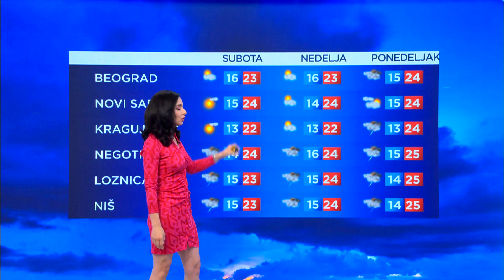I danas u Srbiji nestabilno vreme uz moguće pljuskove, za vikend pad temperature i pojačan vetar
Juče je u toku dana Srbiju zahvatila promena vremena, odnosno front koji nam je doneo nešto više oblaka, jake pljuskove i osveženje. Danas od 21 do 25 stepeni, uz češće i jače pljuskove i grmljavinu.